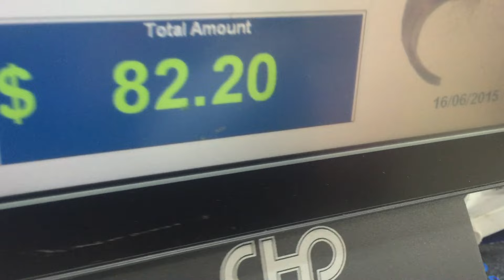Expectation vs Reality : Sleepovers // Chalet !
HI GUISE , so for today's video it is about EXPECTATION VS REALITY !! Personally I enjoy watching this kind of videos on youtube so I figure that i'll try doing one as well .
Well hahaha the Singapore Expectation vs Reality version.

Hope you guise enjoyed this video!!
Had a really busy schedule and i'm really happy that I am done with the video!

Let me know if this video is nice and if you would like to see more of this!

Thankyou so so so much for your supports !